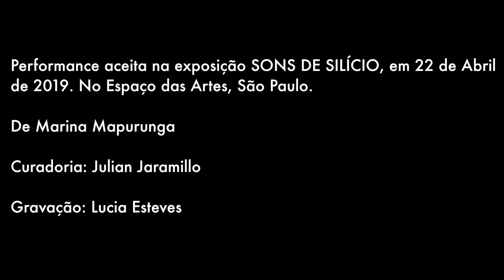ESTAFA MENTAL nº1 - Marina Mapurunga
“Estafa Mental n.1” é uma performance com duração de 15 minutos, com uso de violino elétrico, voz com pedais e ​samples de gravações de campo. “Estafa” é constituída por territórios sonoros sampleados que são desterritorializados e reconfigurados a todo momento. Essa voz, sem palavras e às vezes adulterada (pelos pedais), urge/ruge sua estafa. O violino se faz como esses corpos humanos que vivem, falham e que resistem até o último ruído.

Apresentação no Sons de Silício no Espaço das Artes- USP, São Paulo-SP.